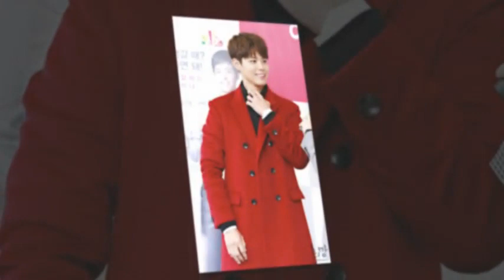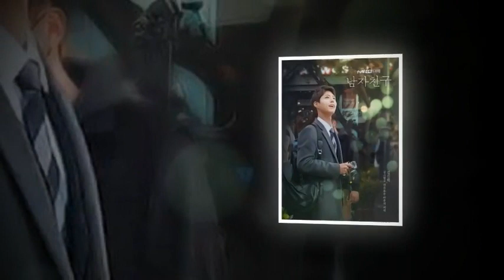181111 "Park Bo Gum 남자친구" (Namja Chingu) English title "Boyfriend" (17 days to go!!!)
181111 "Park Bo Gum 남자친구" (Namja Chingu) English title "Boyfriend" (17 days to go!!!)